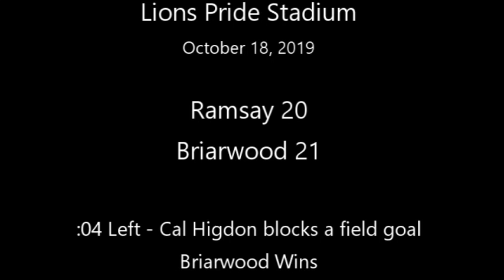Parker Hutson - Briarwood Christian School Blocks Field Goal for the Win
Parker Hutson, Briarwood Christian School, blocks a field goal versus Ramsay as time expired to secure a 21-20 over the rams.